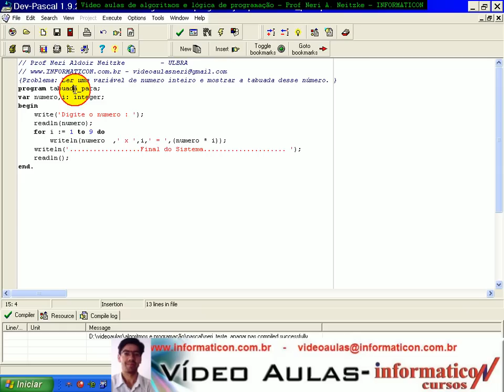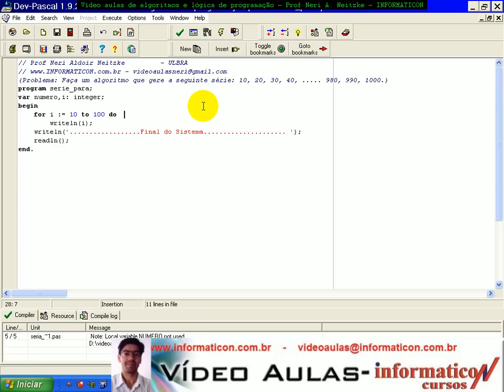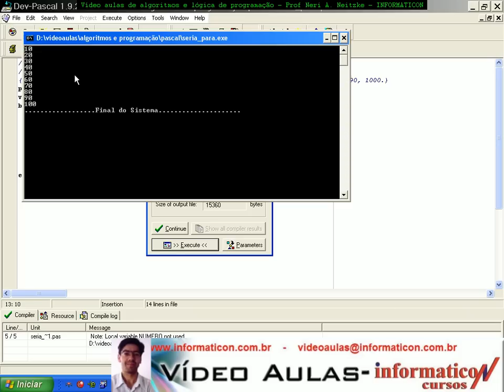Aula 1097 Algorit e Log-Exerc Laço de repetição serie Pascal